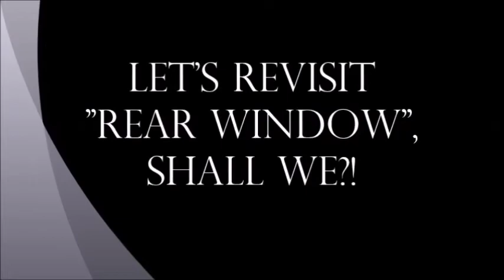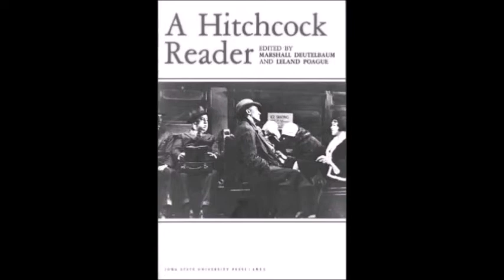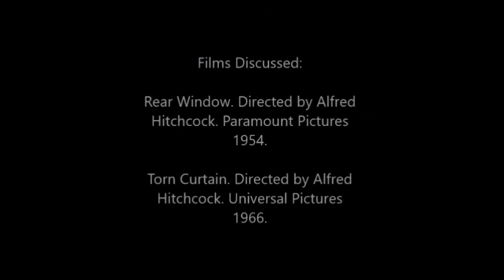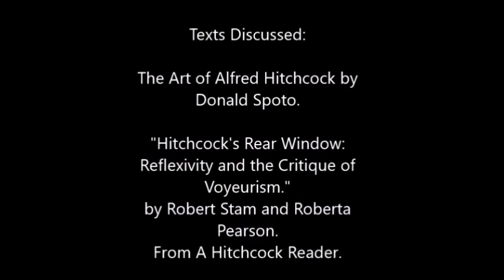The Poetry of Windows and Curtains in Hitchcock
ENGL 339 Final